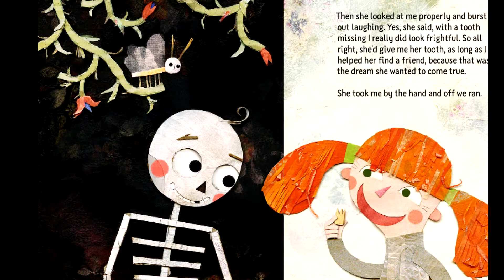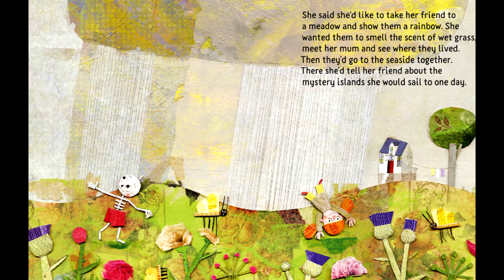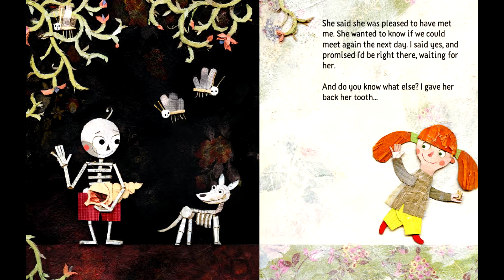Oscar Seeks A Friend by Pawel Pawlak | Read by Grandmama